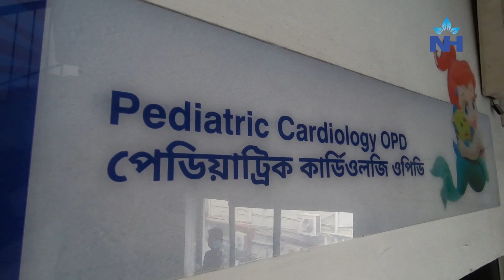Patient Success Story | Blue Baby Syndrome | Dr. Mahua Roy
Baby Anmol Kumar, a one-year five-month-old baby, was suffering from cyanotic congenital heart disease, i.e., blue baby syndrome. The parents brought the baby to RN Tagore Hospital and after doing an echocardiography doctor could confirm that the baby was suffering from the tetralogy of Fallot. Dr. Mahua referred the baby to Dr. Mrinalendu Das for corrective surgery. The surgery was performed successfully and the baby was back to a normal life. Parents of the baby thanked the doctors and the hospital.

Dr. Mahua Roy, Consultant – Paediatric Cardiologist and Dr. Mrinalendu Das, Senior Consultant – Heart Transplant and Cardio-Thoracic Surgery at R N Tagore Hospital, Kolkata operated on the patient and shared her experience.

Chapters:
00:00 – Introduction
00:09 – Dr. Mahua Roy describes about patient condition
01:39 – Dr. Mrinalendu Das describes about patient condition
03:46 – Father of Patient describes the incidents and experience
05:08 – Celebrating 21 years of excellence in healthcare